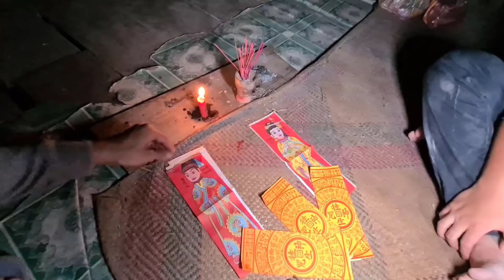Ám Ảnh Khi Nhìn Thấy Gương Mặt Ghê Tớm Đầy M.Á.U Của Ma Nữ Không Đầu|Phim Ma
Ám Ảnh Khi Nhìn Thấy Gương Mặt Ghê Tớm Đầy M.Á.U Của Ma Nữ Không Đầu

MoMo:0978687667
Tài Khoản Vietcombank:
Phạm Văn Lộc
Cảm Ơn Mọi Người Đã Đồng Hành Cùng Mình
hãy Giúp Tôi Bằng Cách Thực Hiện Dịch QUa Các Từ Ngữ Mà Bạn Biết,Hãy Bấm Vào Đường Link Bên Dưới.